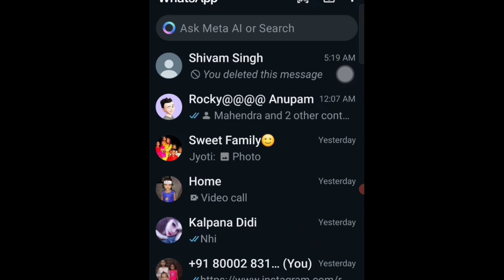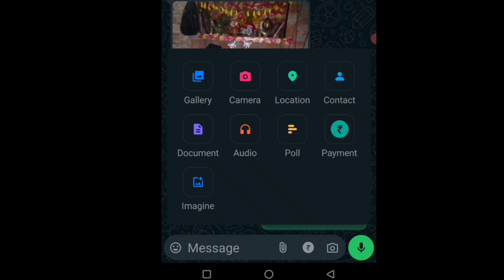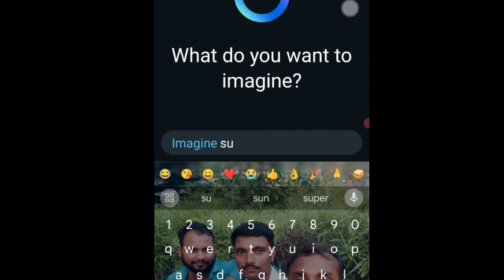whatsapp new feature imagine 2024 whatsapp new update 2024, imagine feature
Whatsapp New feature imagine
New feature imagine in WhatsApp
Hi friends
Suraj Singh
WhatsApp number